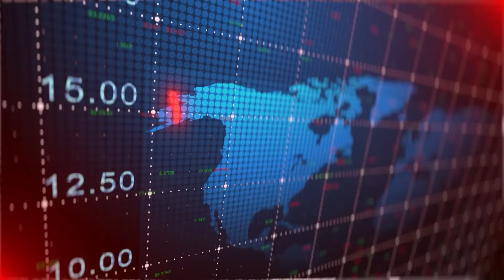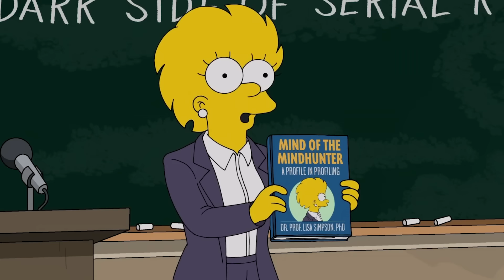La casita del horror de los Simpson XXXIV ME DEVOLVIO LA FE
Tomen los dulces que les sobraron en Halloween porque hoy vamos a hablar de la casita del árbol XXXIV, otro tenebroso episodio que contará historias aterradoras